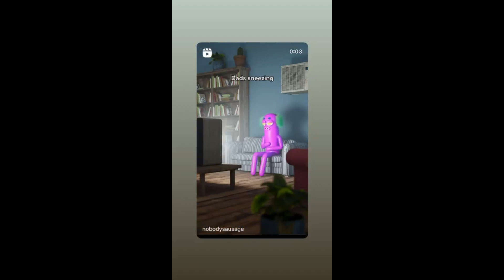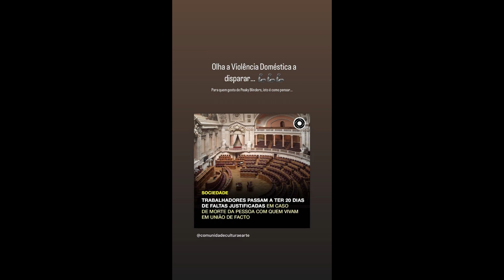STORIES DICATH (DIOGO CUNHA E ANA CATHARINA BB PORTUGUES) 02/06/2023